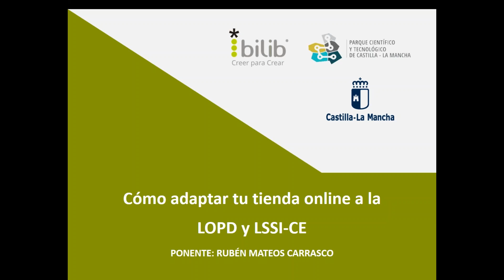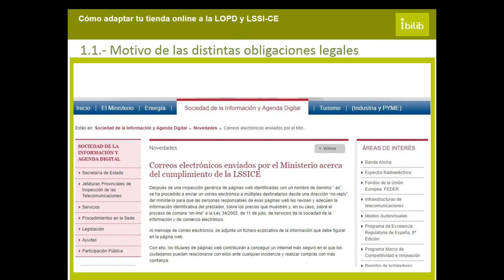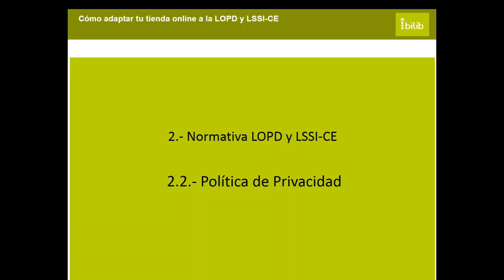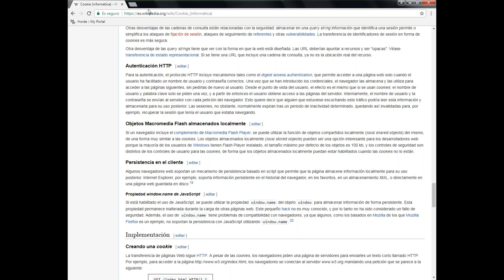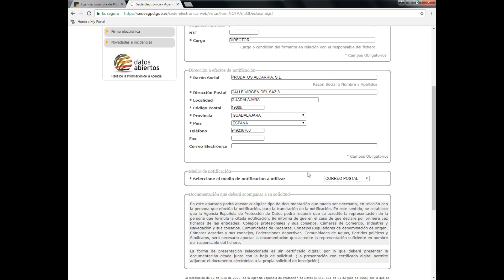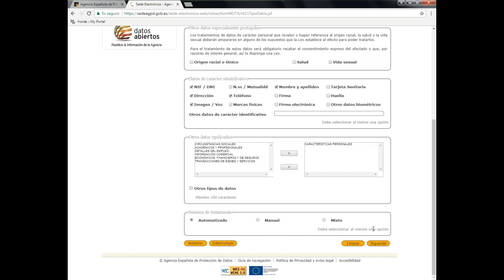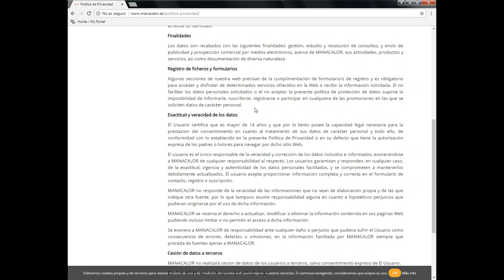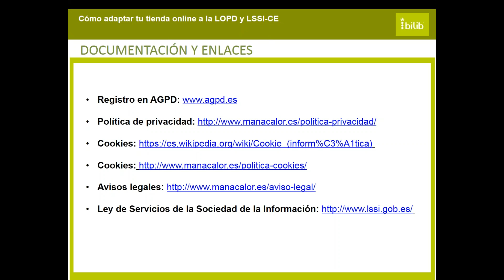Cómo adaptar tu tienda online a la LOPD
Conocer los principios básicos en materia de la privacidad y deber de información en el entorno online.